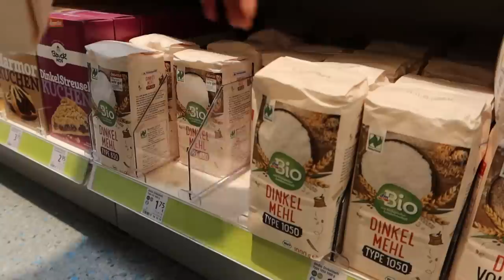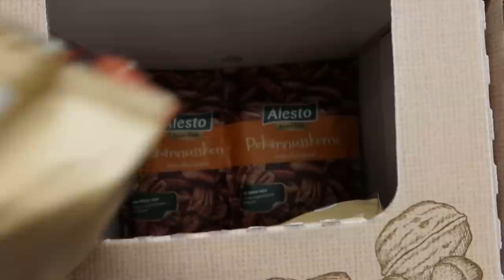Kochen und einkaufen für uns 10 | Pierogi Ruskie, XXL Eintopf und selbstgemachte Mandelmilch | VLOG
Zutaten für den Teig der Pierogi:
700 g Weizenmehl
400 ml lauwarmes Wasser
5 Teelöffel Öl
1 Teelöffel Salz

Daraus entstehen ca. 85 stück, du kannst die menge vom Rezept auch Halbiren.

Für die Kartoffel Füllung:
ca. 400 g gekochte Kartoffeln
400-500 g Polnischen Twarog oder Schichtkäse
eine große Zwiebel (gebraten)
Salz, Pfeffer und Majoran

*Mein neuer Gusseisen Topf ▶

*Meine Schürze ▶